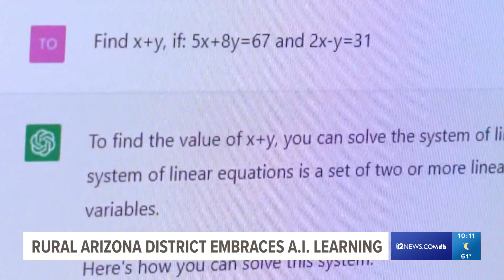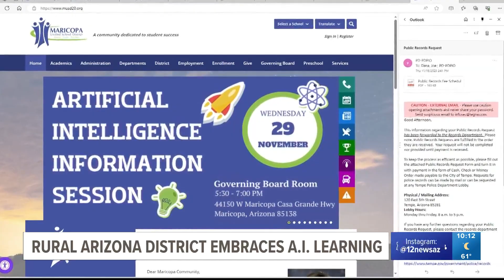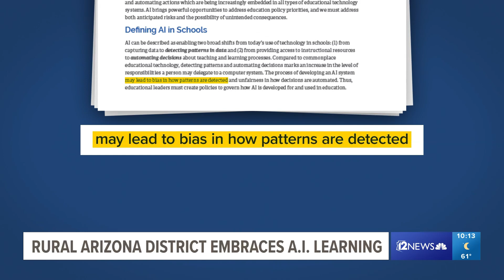Rural Arizona school district embraces A.I. learning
A small but growing school district south of metro Phoenix is aggressively implementing A.I. technology into its curriculum.